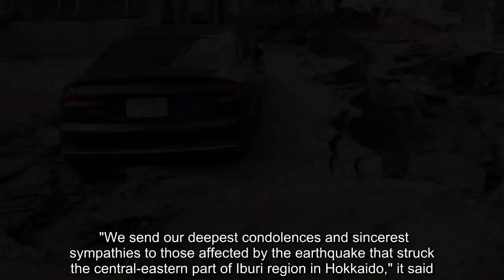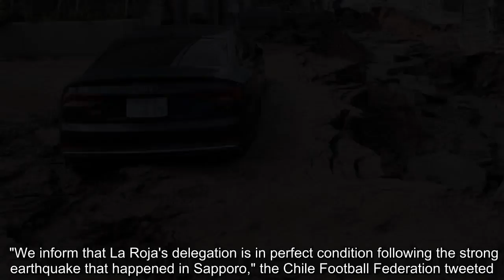Japan vs. Chile cancelled after earthquake hits Sapporo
FacebookTwitterFacebook MessengerPinterestEmail Japan's match with Chile has been cancelled after an earthquake struck the island of Hokkaido on Thursday. Seven people are confirmed dead after the 6.7 magnitude quake caused landslides, with dozens hospitalised and millions of homes and businesses without power, according to local reports. A statement from the Japanese FA said that they have cancelled the match in Sapporo as a result of the tremor, with its epicentre 60km southeast of the city. "We send our deepest condolences and sincerest symp